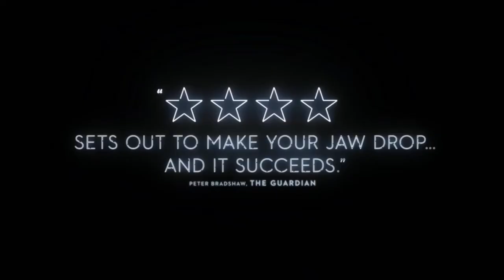The Square - 2017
Onze rating: Fantastic
Regie: Ruben Östlund
Hoofdrollen: Claes Bang, Elisabeth Moss, Dominic West, Terry Notary, Christopher Læssøl, Lise Stephenson, Marina Schiptjenko, Lilianne Mardon,  Annica Liljeblad...

Scenario: Ruben Östlund
*Muziek: Rasmus Thord *(Curbi - Shinai)
Montage: Jacob Secher, Schulsinger, Ruben Östlund
Cinematografie: Fredrik Wenzel
Première: 2017
Genre: Art-movie, Drama, Satire
Speelduur: 151 min.
Taal: Zweeds, Engels, Deens
Land: Zweden, Denemarken, Duitsland, Frankrijk
Opmerking: De aap die in de film verschijnt, is een volwassen vrouwelijke bonobo.